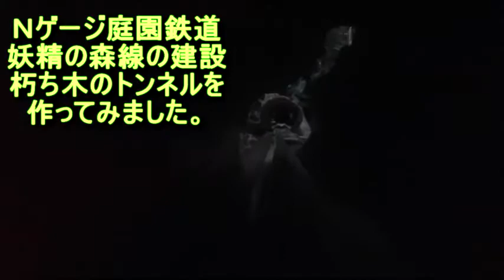Ｎゲージ庭園鉄道走行路線の建設朽ち木のトンネル作り002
Nゲージで青空のもとを走行する鉄道
朽ち木をチェーンソーで加工したトンネルです。
屋外路線、木の葉など思いがけない障害物が多いので、障害の発生しそうなところはトンネルにして保安です。
とりあえず現物合わせ、
さすがにトンネル部を全てこの構造にするのは重量があるので、
中間は別素材を考えています。